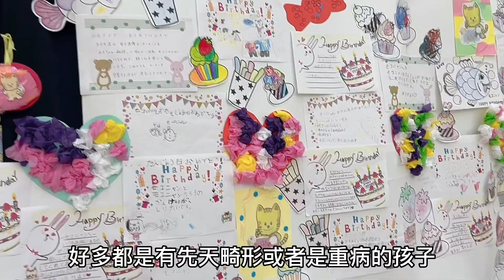日本兒童醫院啥水平？實拍內部環境，看看有啥不一樣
皆さん、こんにちは！中国から大阪に嫁いてきた蘇蘇(スース)です！これは私たち家族唯一のYouTubeチャンネルです！ぜひ応援してください！